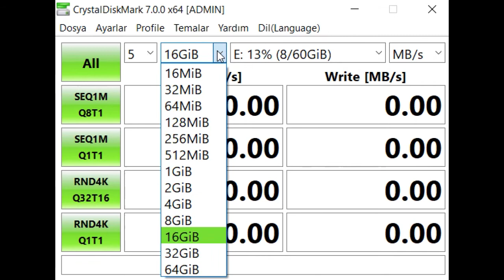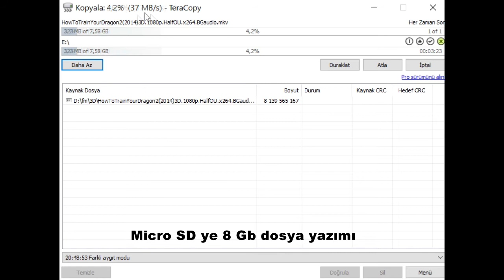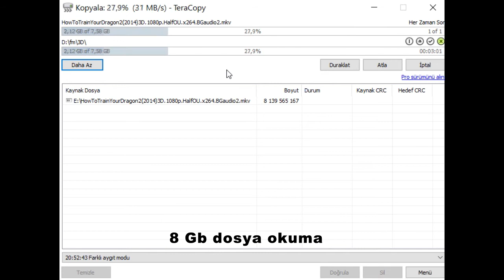Samsung Evo Plus 64 Gb Micro Sd Kart İncelemesi ve Crystal Disk Mark Kullanımı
Samsung Evo Plus 64 Gb Micro Sd kartın kutu açılışında itibaren yakından incelemesini yapıyoruz. Test ortamında ve canlı ortamda hız testine tabi tutuyoruz. Bunu yaparken de aynı zamanda Crystal Disk Mark programının nasıl kullanılacağı hakkında bilgi veriyorum.